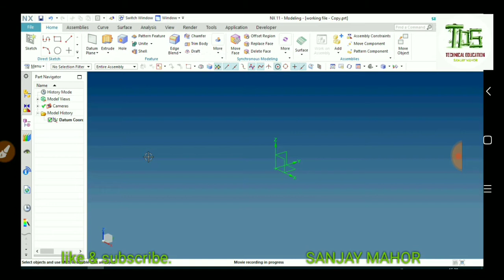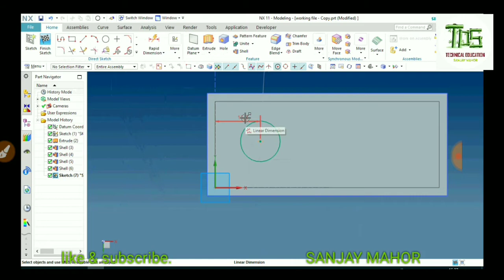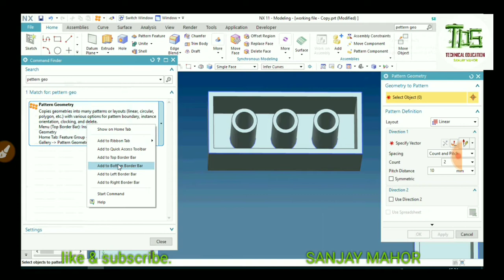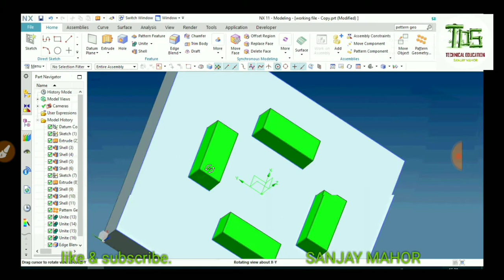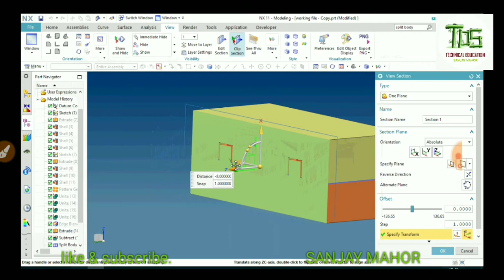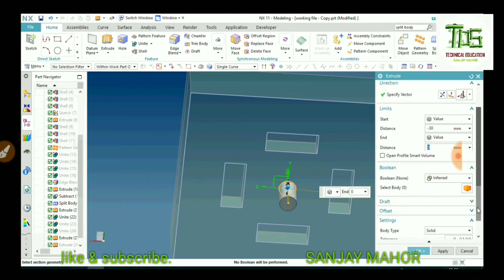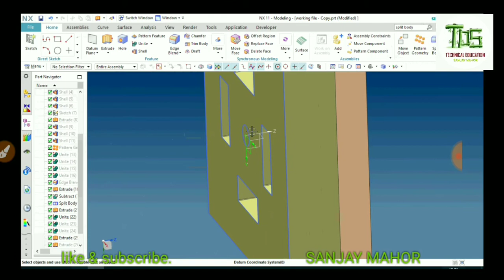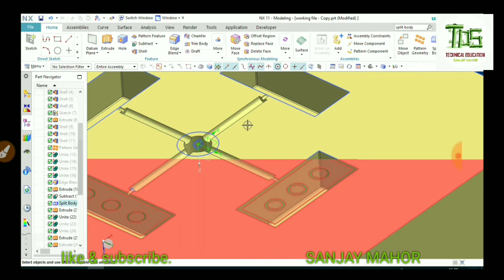(Revised video) Core and cavity of toy brick/multi Cavity/Runner& Gate/NX/ Hindi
This video will help you to make core and Cavity of plastic component and its Runner and gate with balancing in easy way ... Enjoy